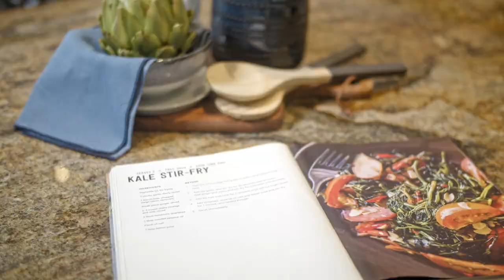155 Shorehaven Drive, Noosa Waters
Elegance and luxury combined with a coveted northern aspect to a wide body of water, this home is a statement in prestige waterfront living. The quality and scale of the home is immediately apparent as you enter the formal lobby, which also provides space as a gallery for large scale art. Naturally drawn to the waterfront, you will stop in awe of the statement staircase with six meter glazing that overlook the courtyard pool.